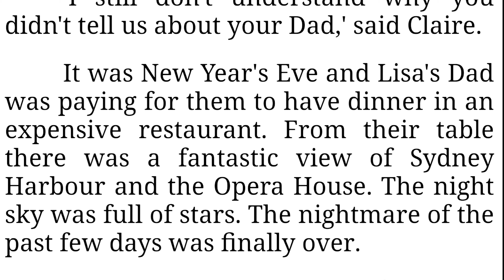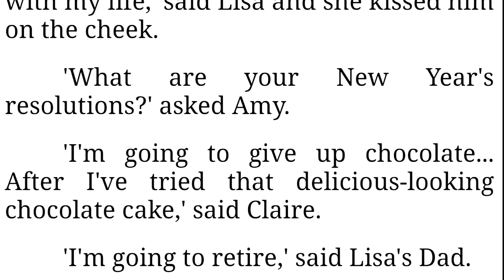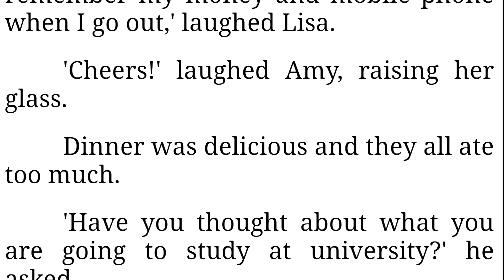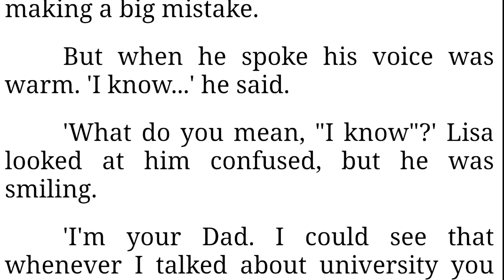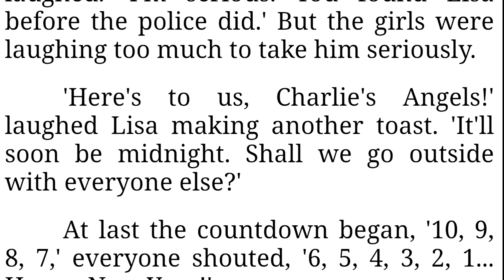Last Episode of LOST IN SYDNEY is here, And Get Ready For A new Story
Last part of LOST in Sydney